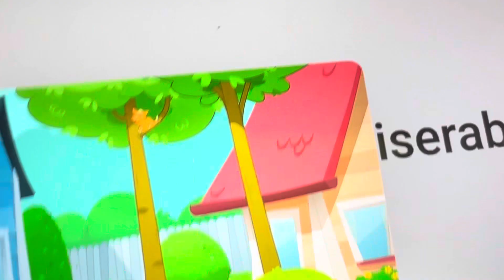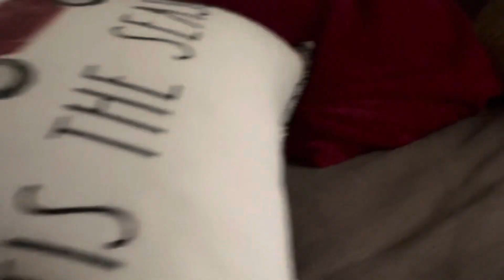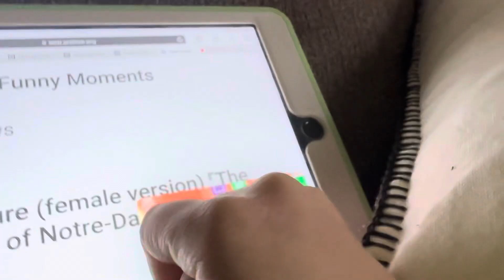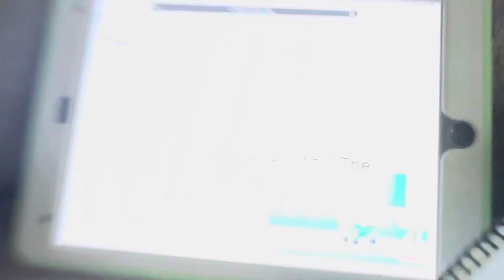Best Kids Movies Hand/Morphle Atmo Had a Sick/Mila Morphs Into Mila Again For Children 2024